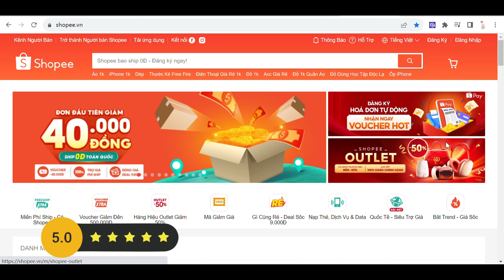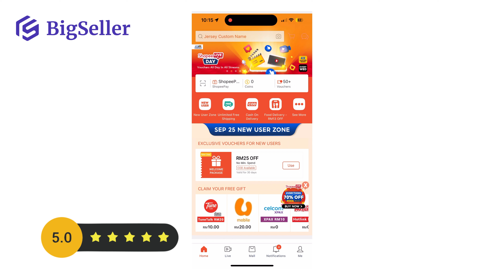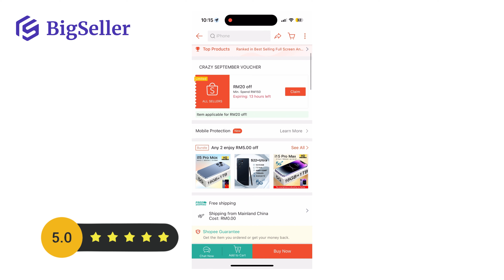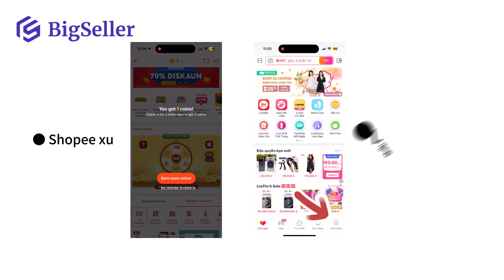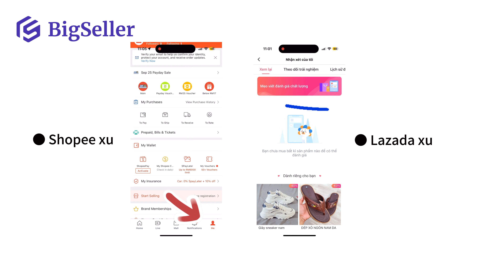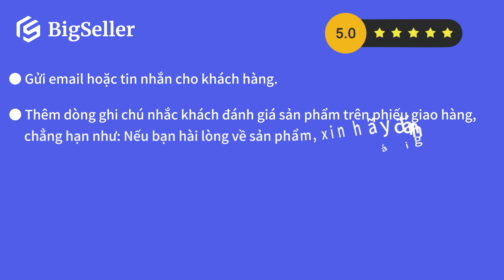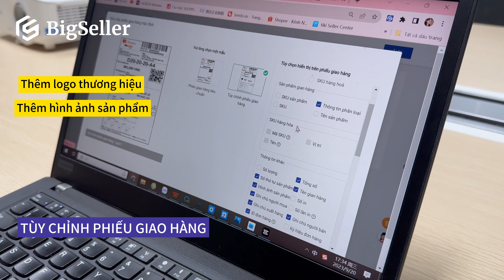Tuyệt chiêu kích thích người mua đánh giá sản phẩm Shopee & Lazada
Quyết định mua hàng của người tiêu dùng Shopee và Lazada phần lớn đến từ số lượng đánh giá sản phẩm, đánh giá sản phẩm của bạn càng nhiều thì sản phẩm đó sẽ nhận được nhiều lưu lượng truy cập của người mua tiềm năng, thúc đẩy doanh số bán hàng. Nhưng làm thế nào để kích thích khách hàng đánh giá sản phẩm Shopee và Lazada? Video này hướng dẫn bạn các cách cụ thể.
👉1. Đánh giá sản phẩm Shopee, Lazada là gì?
👉2. Tác dụng của đánh giá sản phẩm
👉3. Làm thế nào để kích thích người mua đánh giá sản phẩm Shopee,  Lazada?
☘3.1. Kích thích người mua đánh giá sản phẩm Shopee, Lazada thông qua chất lượng sản phẩm
☘3.2. Kích thích người mua đánh giá sản phẩm Shopee, Lazada thông qua dịch vụ của  người bán
+ Tặng xu thưởng đánh giá cho khách
+ Tặng quà kèm theo cho khách
+ Cải thiện giá trị hình ảnh
👉4. Khuyến khích khách hàng đánh giá bằng nhiều phương pháp khác
👉5. Công cụ trả lời Lazada